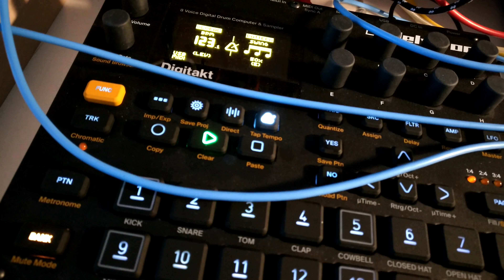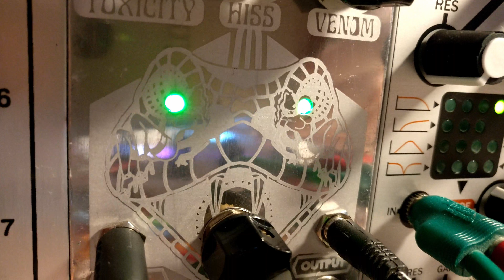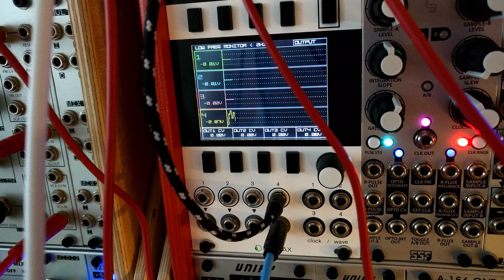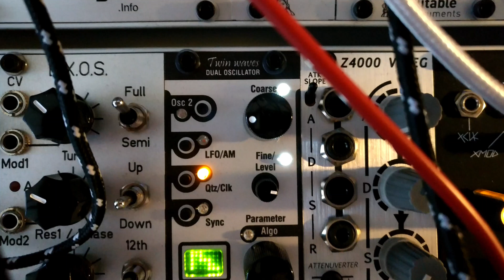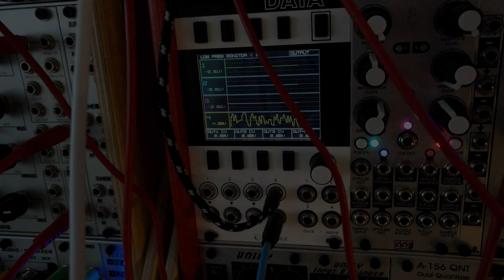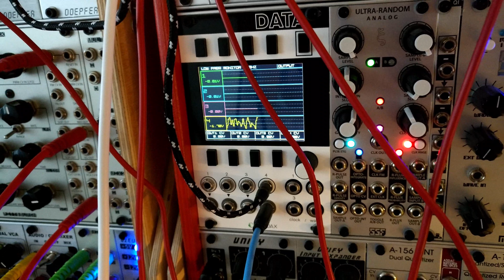Pico Viper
First patch after integrating the Pit Viper from Animal Factory Amplification, the TubeOhm SMR4P Multi VCF, and Pico DSP from Erica Synths.

It's been a minute since filming this, so there's no detailed patch notes, but the modules involved with all the parts are shown in the video.

Recorded and cleaned up in Ableton Live, crudely edited in DaVinci Resolve.